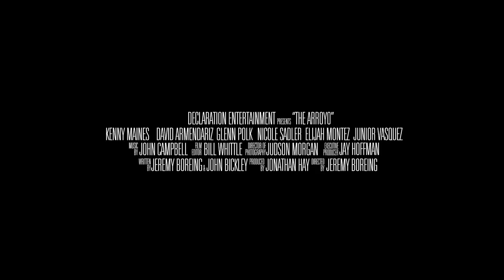Arroyo - trailer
The Arroyo – One man decides to make a stand against a violent drug cartel that is wreaking havoc on his lands.